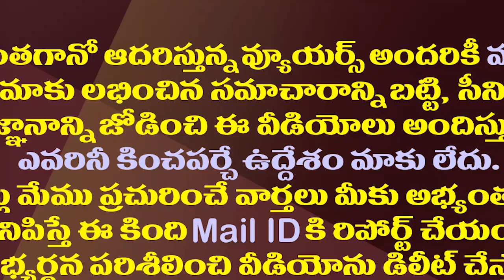చంద్రబాబు ఇంటికెళ్లి మాట్లాడినా ఆ కీలక నేత టీడీపీకి దూరమేనా?| Will That Key Leader Leave The TDP?